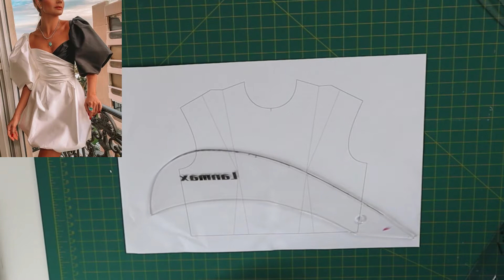Modelagem Decote transpassado e Drapeado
Quer aprender o esquema da modelagem desse decote? Então clica no vídeo.